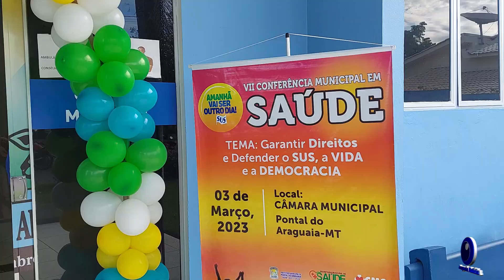Pontal realiza conferência de Saúde VEJA VÍDEO